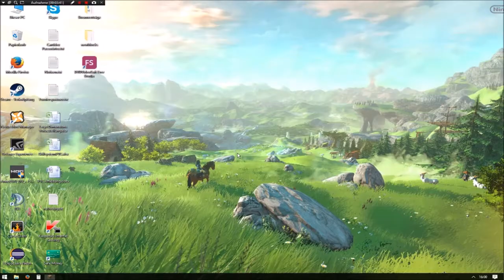Let's Play Minecraft - Folge 2670 - Die Lila Dächer kommen